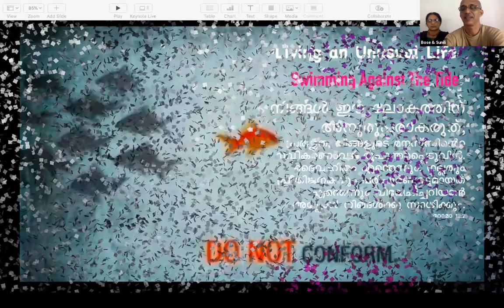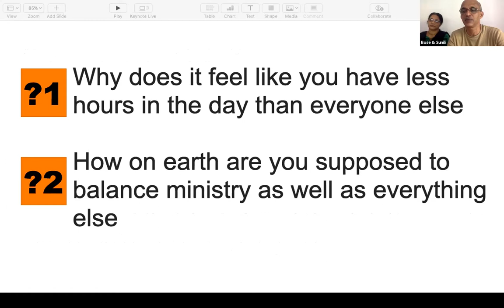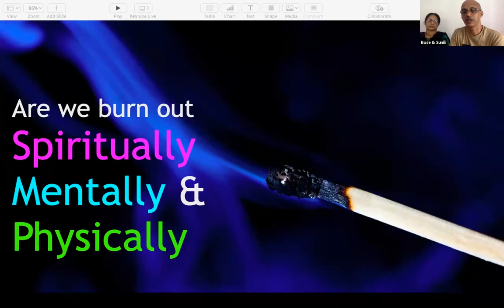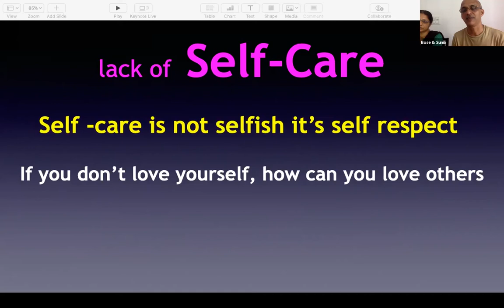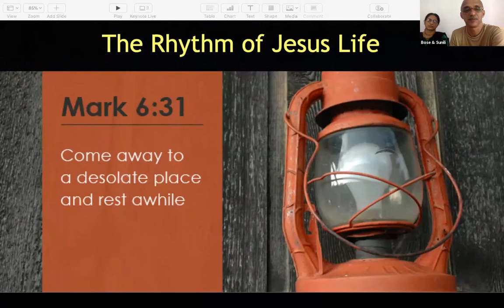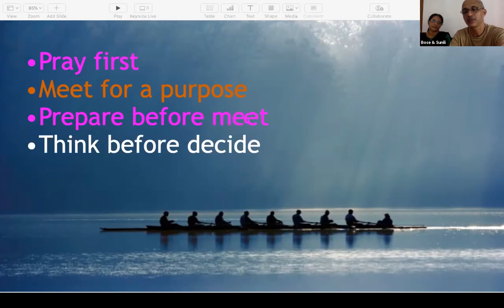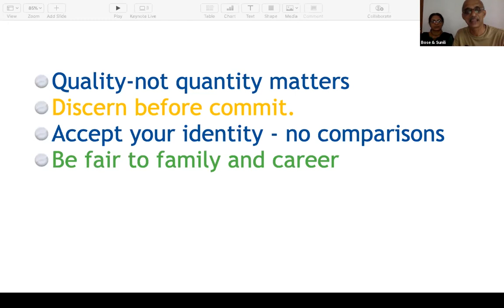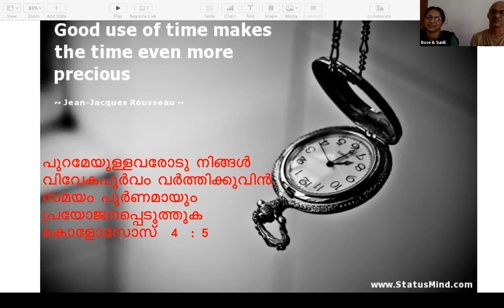HIM : JY Family Leader's Training: Balanced & Responsible Lifestyle: 15.Nov.2020 (3 of 5)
HIM- Here I Am : Balanced & Responsible Lifestyle : Bose Joseph & Sunili Bose. This is the 3rd Sunday's main session of JY Family Leaders Training Program.